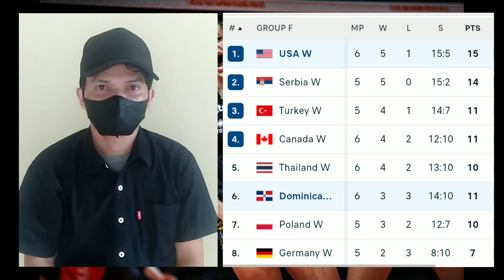UPDATE HASIL & KLASEMEN SEMENTARA FIVB WOMEN'S WORLD CHAMPIONSHIP 2022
Berikut kami sampaikan hasil hasil pertandingan babak 16 besar FIVB womens world championship 2022, pada tanggal 4 oktober 2022
Jepang menang 3-1 atas belgia dengan skor 21-25, 25-20,25-16, 25 -22
Britt herbott dari Belgia menjadi topskor dilaga ini dengan 30 poin. Sementara Mayu Ishikawa menjadi penyumbang poin terbanyak untuk Jepang dengan 16 poin
Thailand kalah 1-3 dari kanada dengan skor 19-25, 21-25, 25-23, 22-25
Alexa gray menjadi pencetak poin terbanyak dilaga ini dengan  25 poin, sementara pimpicaya kokram menjadi topskor untuk tim thailand dengan 24 poin
Sementara laga sengit terjadi antara Italy vs Brazil yang mana pertandingan ini dimenangkan oleh brazil dengan skor 3-2, 20-25, 25-22, 25-22, 21-25, 15-17
Paola Egonu dan Gabi Guimaraes menjadi bintang dilaga ini dengan menyumbang 37 dan 30 poin untuk tim masing masing
Amerika serikat mengalahkan Dominika dengan skor 3-1 ,21-25, 25-19, 25-20 dan 25-14
Alexandra frantti dari amerika serikat dan gonzales dari dominika menjadi top skor dilaga ini dengan masing masing 17 poin
Dan berikut klasemen sementara FIVB womens world championship 2022
Dari grup E
italy memimpin klasemen sementara dengan 16 poin, disusul Jepang diposisi 2 dengan 15 poin, Brazil diposisi 3 dengan 14 poin, China diposisi 4 dengan 12 poin
Dari grup F amerika serikat memimpin klasemen dengan 15 poin, disusul serbia diposisi 2 dengan 14 poin, Turki diposisi 3 dengan 11 poin, kanada diposisi 4 dengan 11 poin
Berikut topskor sementara FIVB womens world championship 2022
Britt Herbot dari Belgia masih dipuncak daftar topskor dengan 153 poin
Paola egonu diposisi 2 dengan124 poin
Gabi Guimaraes diposisi 3 dengan 117 poin